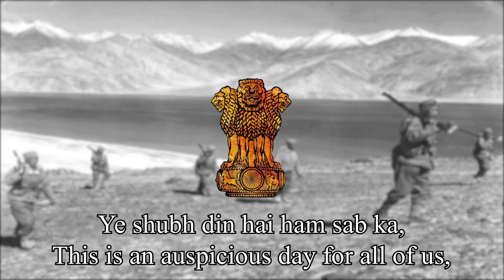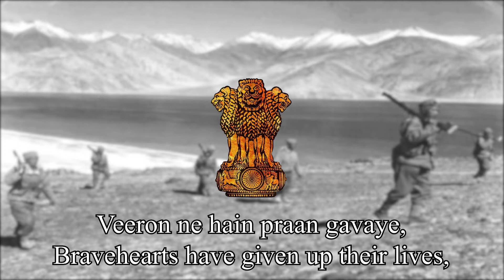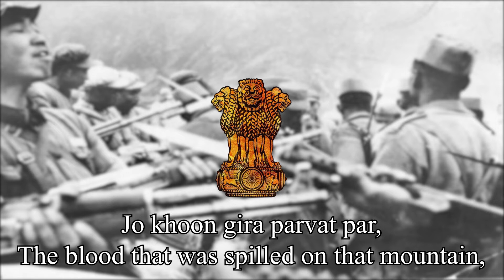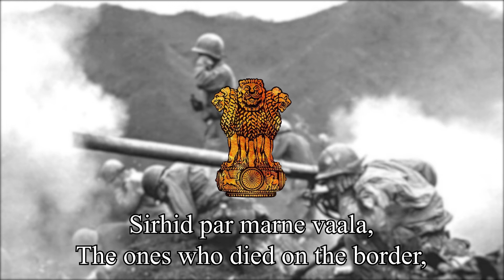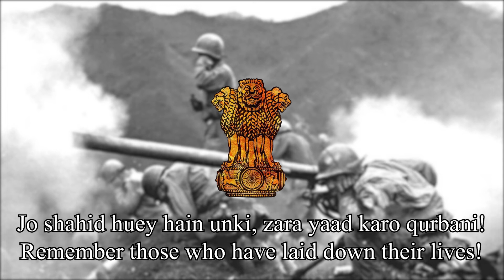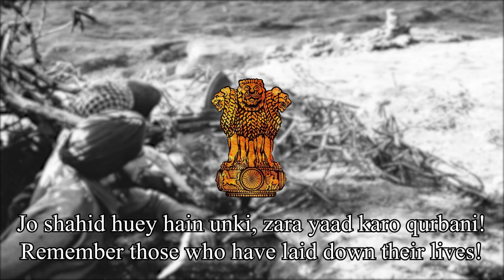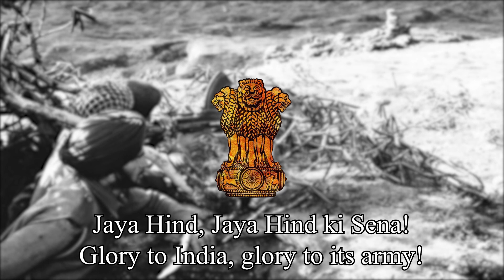"Ae Mere Watan ke Logon" - Song on the 1962 Indo-China War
happy diwali!

"O My Country's People" is a song written by kavi pradeep, composed by c. ramchandra and sung by lata mangeshkar. the theme revolves around indian bravery in the face of perceived chinese aggression during the 1962 conflict between the two asian giants. it is famously known to have made prime minister nehru cry when it was sung.

credit to prasar bharati archives for the audio